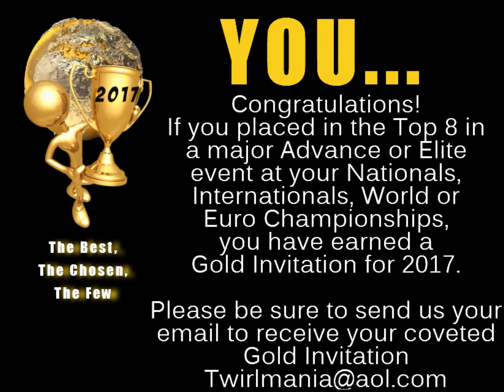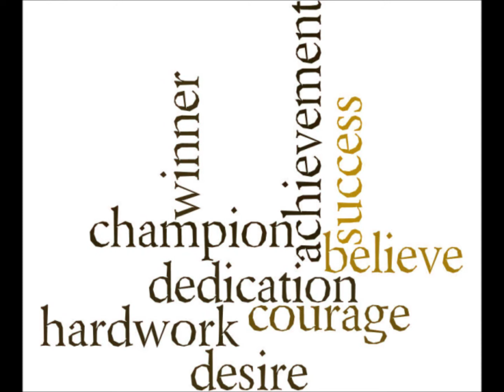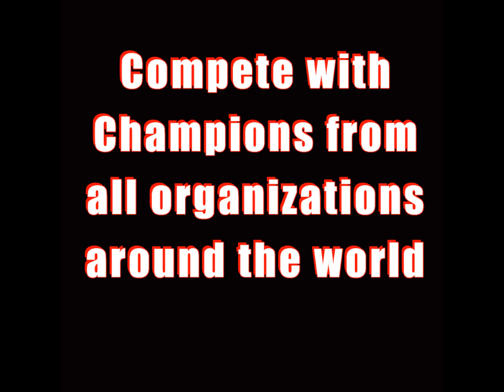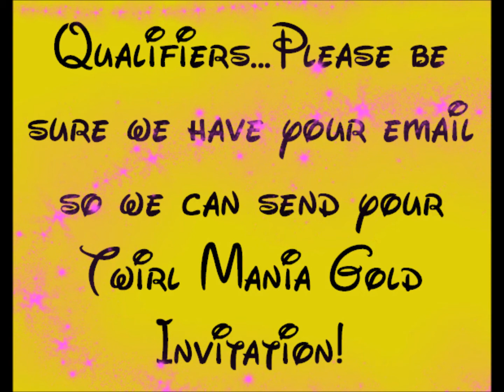Twirl Mania Gold Invitational 2017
Twirl Mania Gold Invitational Gold for Advance and Elite Athletes placing in the top 8 of major events at their Nationals, Europeans, or Worlds.   February 17-20, 2017  Walt Disney World and ESPN Wide World of Sports